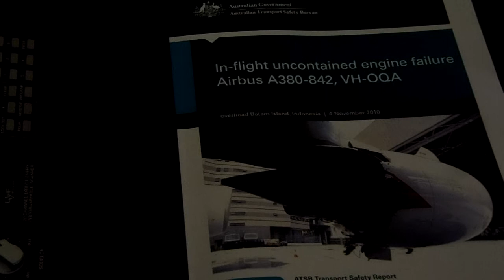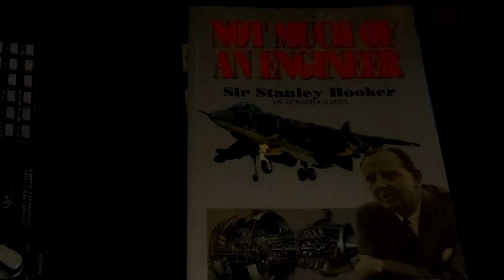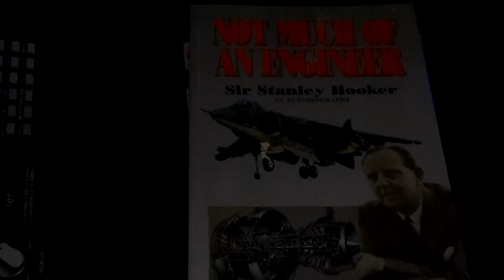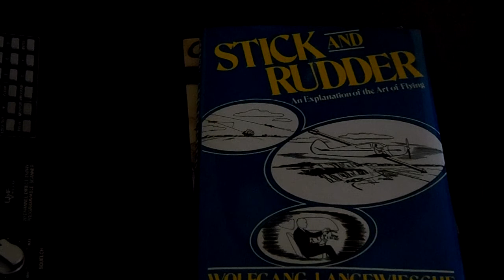Book Giveaway #3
Thanks to everyone who watches my channel, and especially those of you who add comments.

I am sorry this video is so dark.  I was going to do it over, but decided to go spotting at DCA instead :)